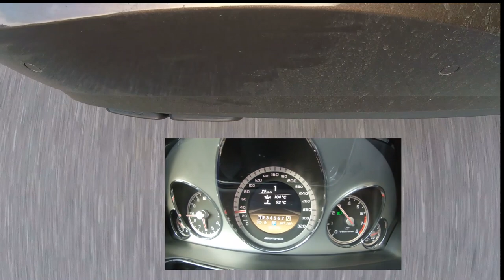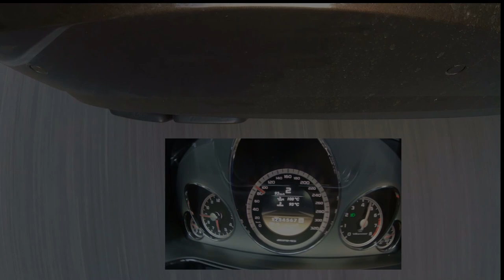Was ist möglich?! - Mercedes E63 AMG W212 sound tuning Erklärung drive explain